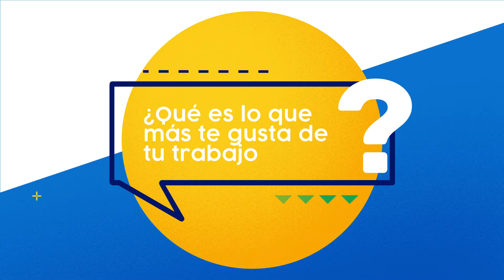Talento AARFS Ep.2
Más que colaboradores ¡una familia! conoce el talento AARFS A.C.